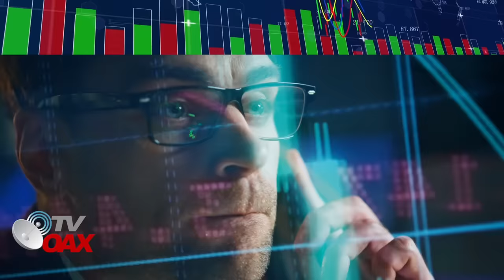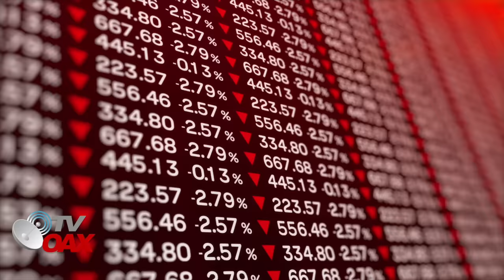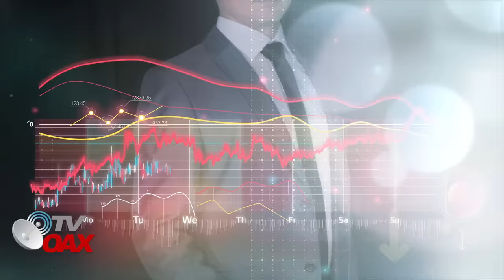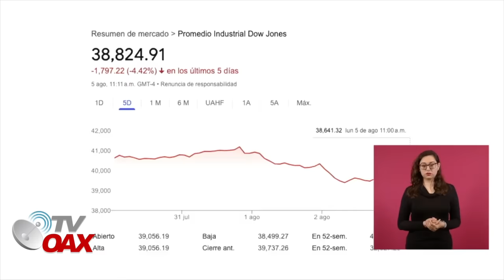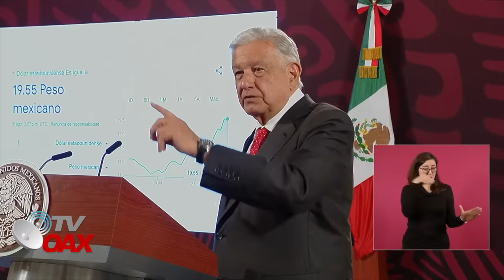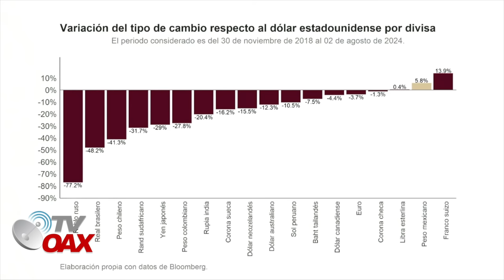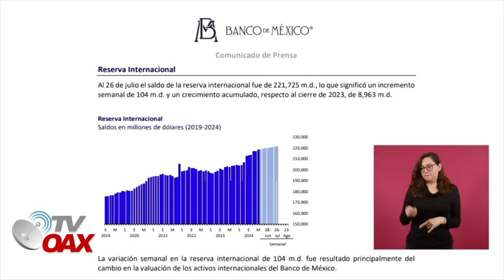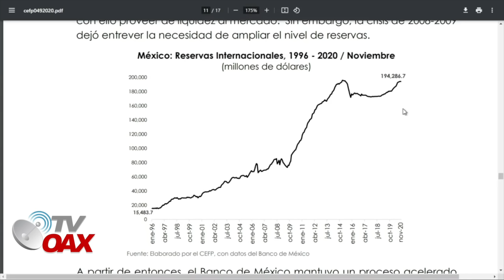NI FOX,CALDERON Y PEÑA LOGRARON ESTO, AMLO SUBE NIVEL DE RESERVAS DE MEXICO Y PUEDE ENFRENTAR CRISIS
El Presidente afirmó que México cuenta con 221 mil millones de dólares de reservas, además de una apreciación del peso mexicano durante su sexenio.Ante caida de los mercados internacionales Mexico esta fuerte y lograra salir a flote hay suficientes reservas.Mira.📣Llegaron las Buenas Noticias.